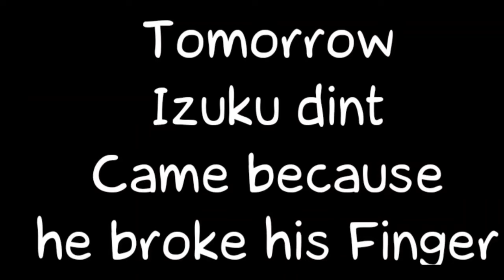"kacchan doesn't wanna eat His Broccoli 😳" // Ft. mitsuki // Bakudeku ✨